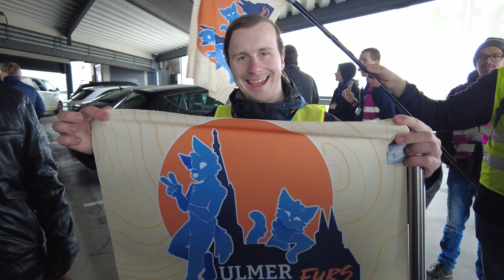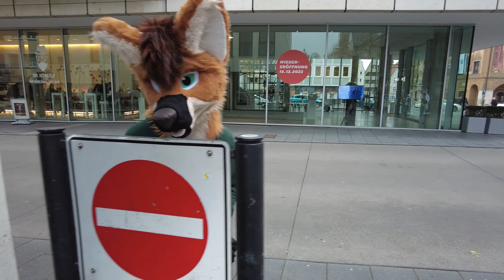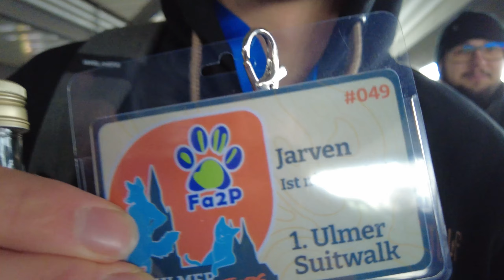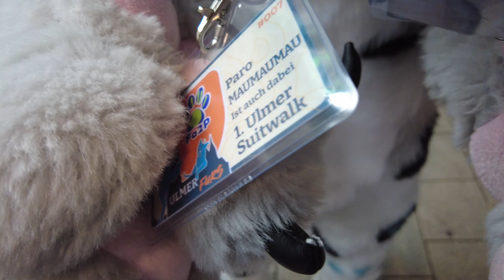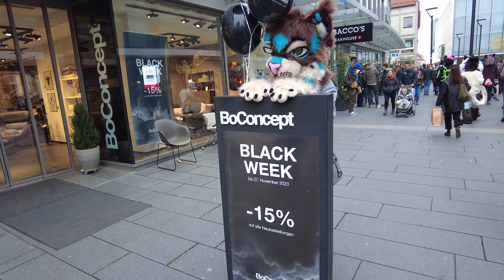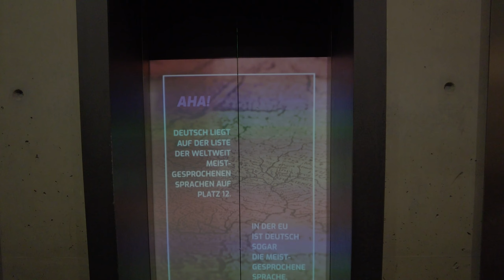Ulmer Furs - 1. Ulmer Suitwalk [Official Music Video]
Ihr Lieben!
Es ist ENDLICH soweit! Das EVENT-VIDEO zum ERSTEN GROSSEN SUITWALK IN ULM IST DA!!
1000 Dank an alle, die so hart bei der Orga mitgeholfen haben! Was wir da zusammen erschaffen haben, hätte ich in meinen kühnsten Träumen nicht für möglich gehalten! ♥♥

Kapitel:
00:00 Something
03:16 2 Guys, 10 Songs
06:21 Endcard und Infos
15:48 Outtakes

►Fotografurs:
Lukas (the wølfgang)
Severin